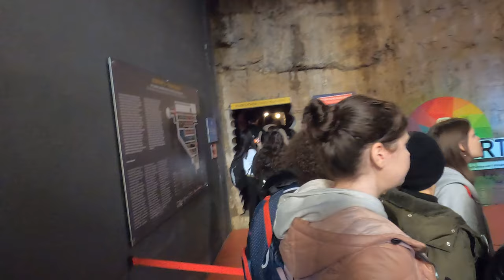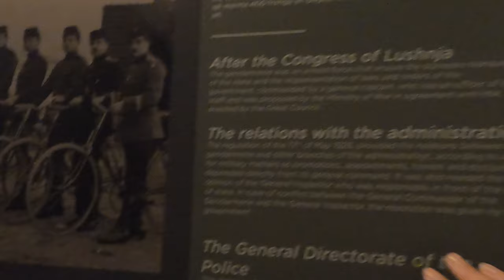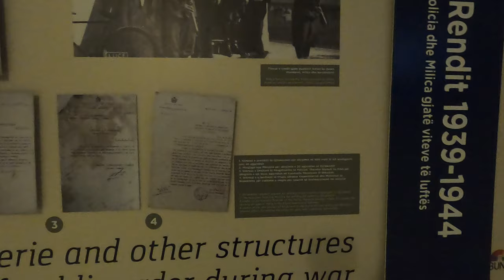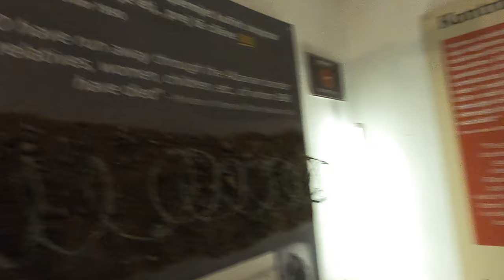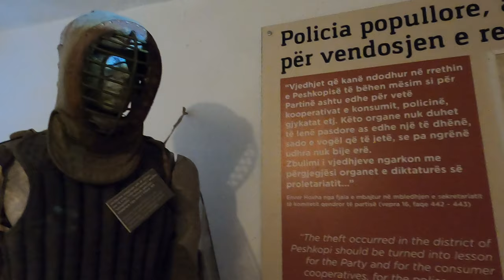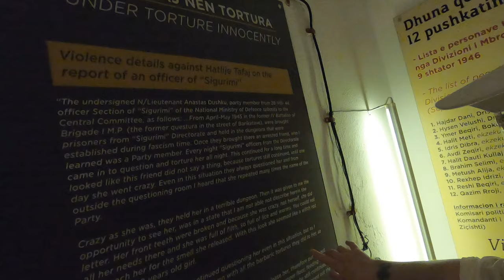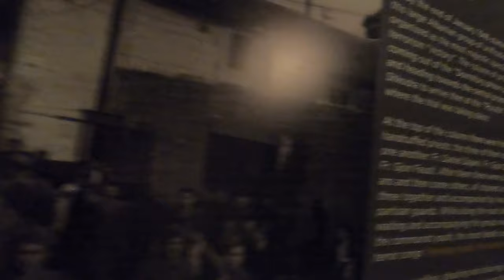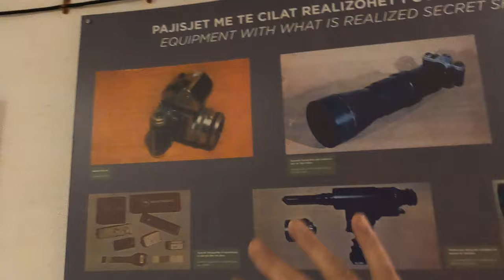4k BunkArt 2 albania 🇦🇱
Bunkart 2 bunker in albania i found very very sad,what the albanian people had to endure from 1945 to 1991.Families torn apart,neighbours at war,people being paid to tell on others,Anybody found against the regime,were taken away. debs xx
The bunker's  opening causes so much success and attracted so many people to come in this museum that a second former top-secret nuclear bunker reopened just one month ago as a museum in Albania’s capital to show visitors how Communist-era police persecuted the regime’s opponents.
The museum, located in the center of Tirana-capital of Albania is 1,000-square-meter bunker with reinforced concrete walls up to 2.4 meters thick was built between 1981 and 1986 to shelter elite police and interior ministry staff in the event of a nuclear attack.
The museum that opened in Tirana now holds photographs and equipment that illustrate the political persecution of some 100,000 Albanians from 1945 until 1991. The “Pillar” museum, as the nuclear bunker was codenamed, is one of several former hideouts the Albanian government has repurposed for the public since it came to power three years ago.
It was just one of the many military instalation of the Enver Hoxha regime who always had an imaginary fear of invasion by the “imperialist United States and social-imperialist Soviet Union,” built concrete bunkers of all sizes around the country. At one time there were rumored to be as many as 700,000.
if want to see south of albania check out this lovely channel debs xx